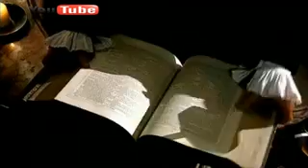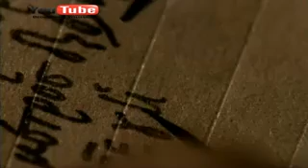1 LIGHT FANTASTIC BBC Let There Be Light E1 Pt1 of 25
Light Fantastic explores the phenomenon that surrounds and affects nearly every aspect of our lives but one which we take for granted - (light) from supreme being. Episode 1.LET THERE BE LIGHT:- G...